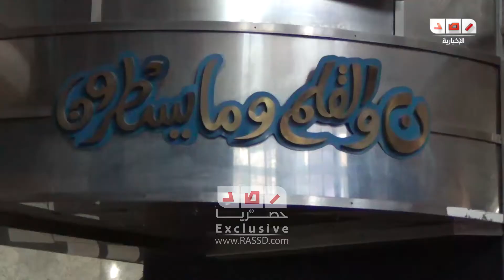رصد| وقفة بالشموع داخل نقابة الصحفيين للمطالبة بالقصاص من قتلة مياده اشرف